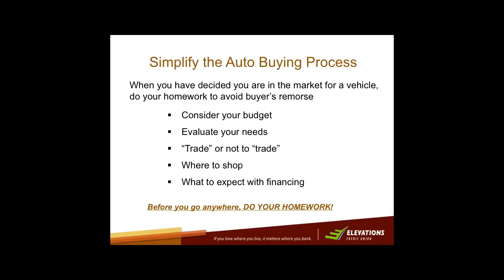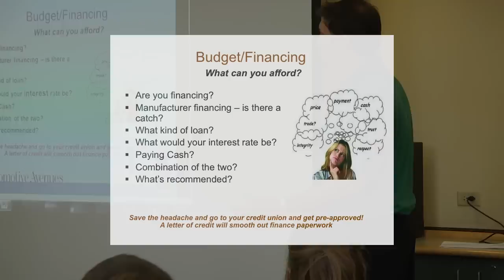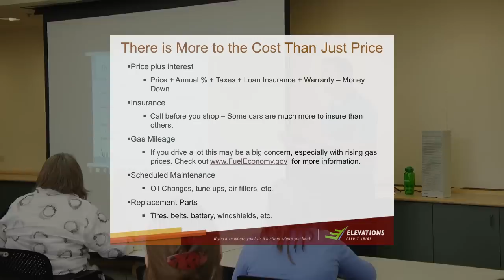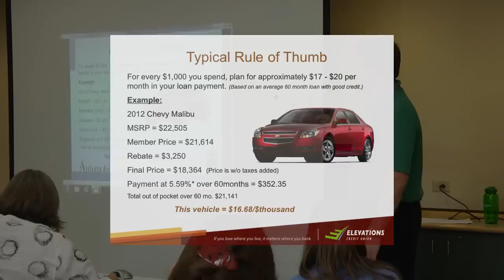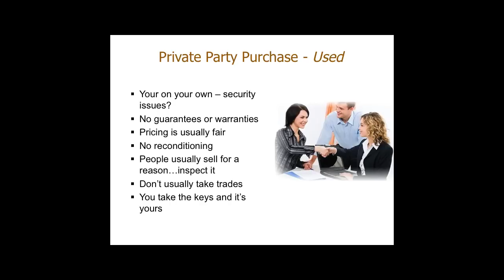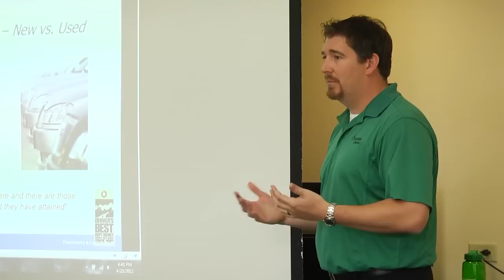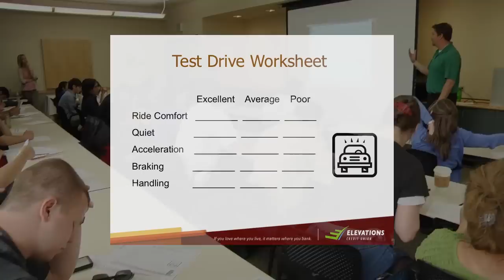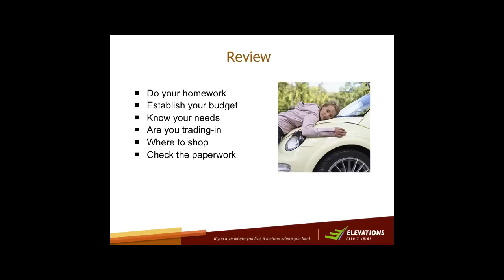How to Buy a Car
Learn more about our low-rate auto loans and car-buying service by visiting

Elevations Credit Union understands that buying a car can be overwhelming, especially if it's your first time. That's why we've teamed up with Automotive Avenues to help you through the process. Watch this video for helpful tips on how to simplifying the buying process, budgeting and more.